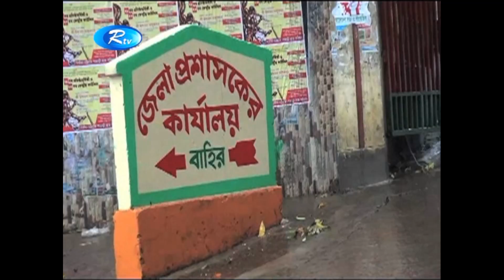রাঙামাটিতে ৪৮ ঘন্টার হরতাল হরতাল চলছে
News : রাঙামাটিতে ৪৮ ঘন্টার হরতাল হরতাল চলছে

- Team RTV